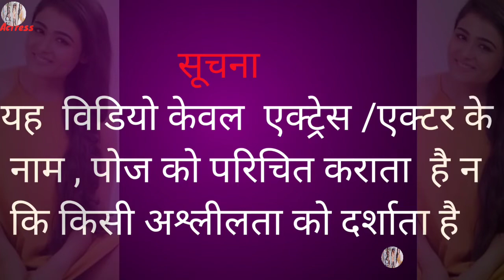Hottest kissing and loving husband wife video 💗💕💓 | Lovers whatsapp status video 💖💖💗💕❤️❤️